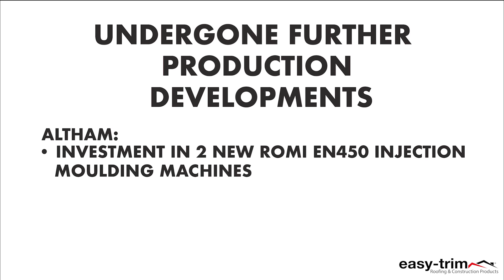Easy-Trim 2021 Rewind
After another year comes to a close we've looked back at some of our greatest achievements. Bring on 2022!